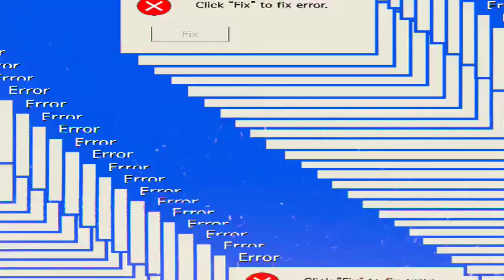Esprit dan Phobio Bergabung, Peliod Auo Frustasi | tensei Shitara slime datta ken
akhirnya setelah penantian cukup lama kita bisa menyaksikan Ln tensura volume 20. enjoy ya pak 😎